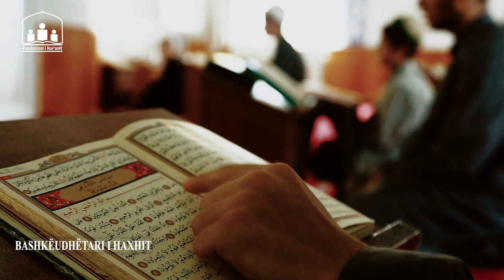Bashkëudhëtari i Haxhit!